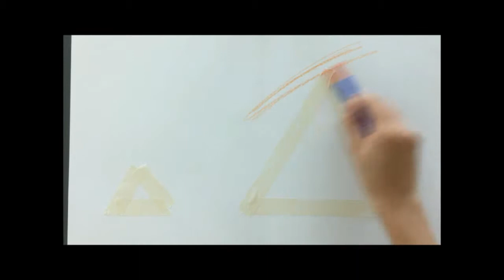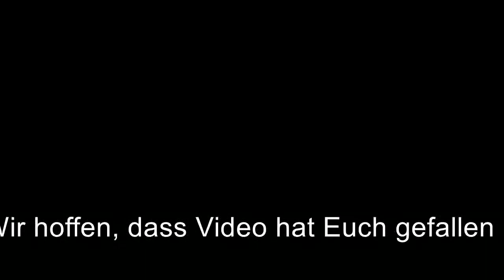Malbewegung mit Arm und Finger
übung zur Arm-Finger-Koordination im Rahmen des Moduls Schreiben und Gestalten an der PHTG 2017 von K. Geiger und S. Kohl.